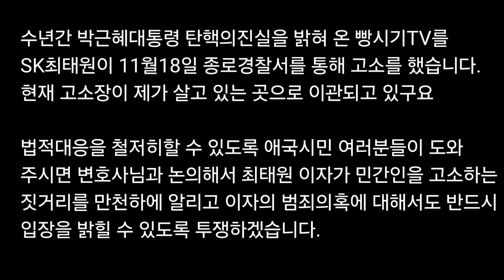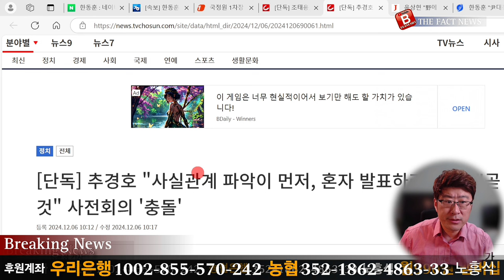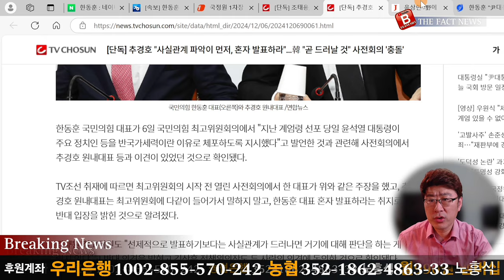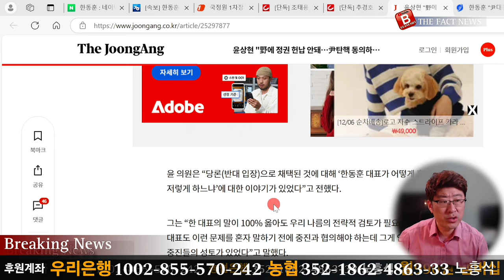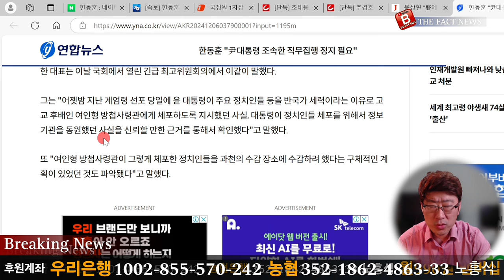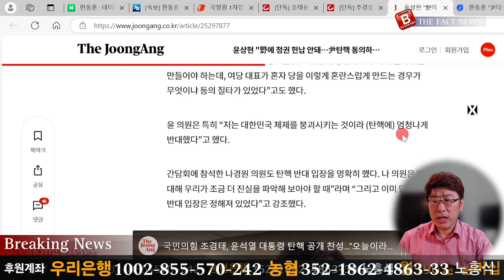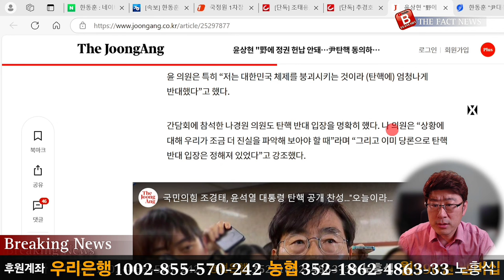한동훈 기습 셀프 탄핵발표! 국힘 중진들 난리났다!